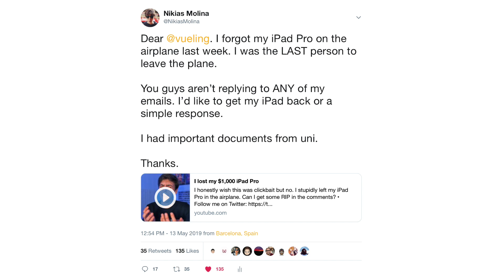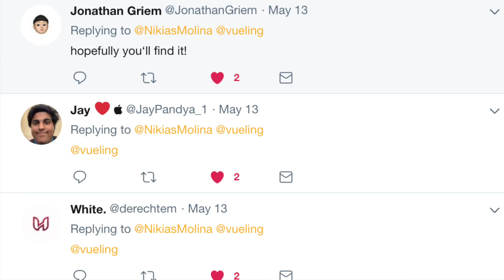My $1,000 iPad Pro was FOUND!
After leaving my iPad Pro on the airplane I got it back. Here's how I lost it.